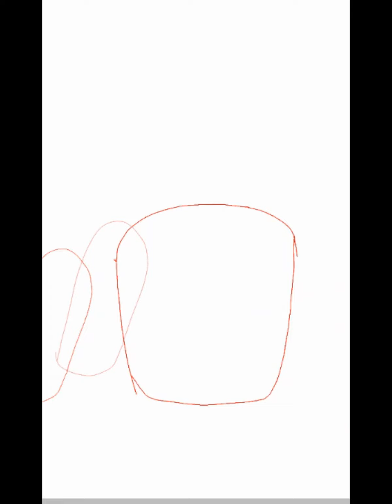Just the two of us. (SPEEDPAINT) [Links in comments]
Speedpaint of Makima from Chainsaw Man and Gustavo "Gus" Fring from Breaking Bad.